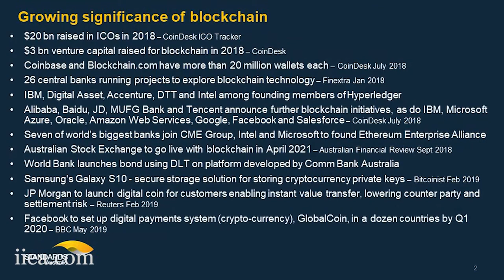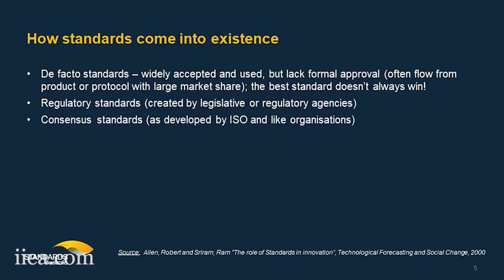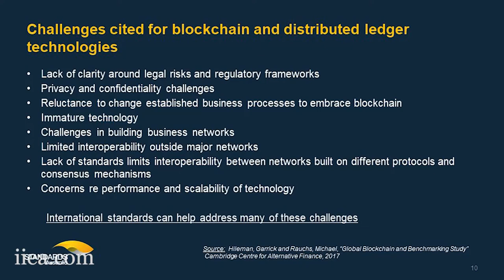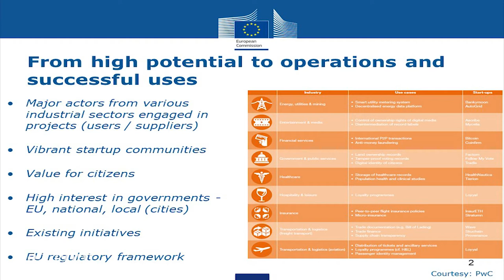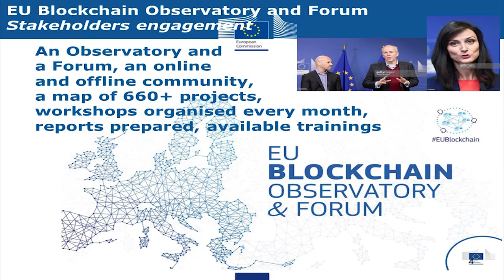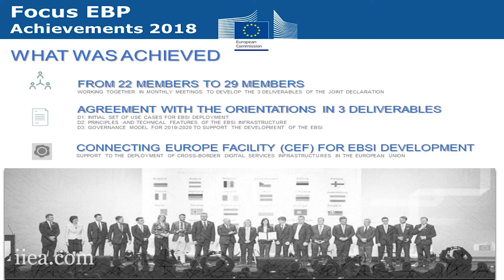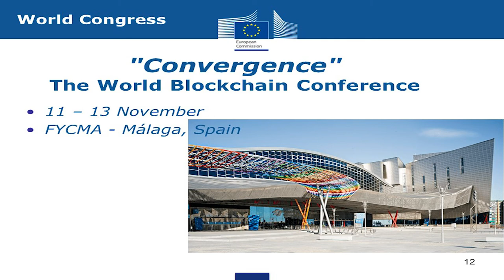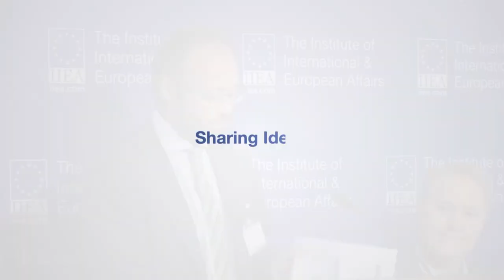Craig Dunn, Emilio Davila-Gonzalez - Paving the Way to Blockchain Policy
While the development of blockchain is ground-breaking and has many operational benefits, it also presents unprecedented challenges, for users and for policy-makers alike. Craig Dunn and Emilio Davila-Gonzalez discuss how standards are being developed, at international and European level respectively, to foster acceptance and application of these new technologies, and to develop appropriate policy responses.

About the Speakers:

Craig Dunn was appointed Chair of the International Standards Technical Committee for Blockchain and Distributed Ledger Technologies (ISO/TC 307) in 2017. He also chairs the Australian Government’s Fintech Advisory Group.

Emilio Davila-Gonzalez has been Head of ICT standardisation at DG Connect at the European Commission since 2017, working on the coordination of Standardisation policy and liaising with European Standardisation Organisations.

Filmed on the 29th of May 2019